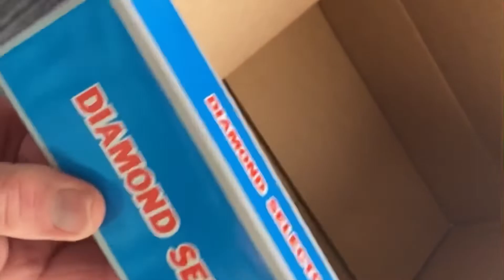💎❄️🥶DIAMOND TESTER/ Unboxing